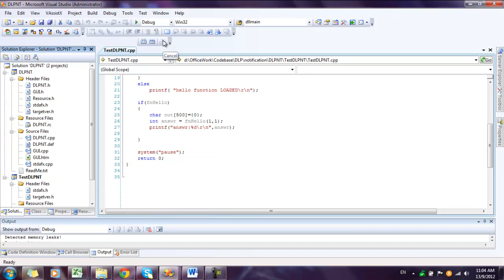test CDHTMLDialog in DLL